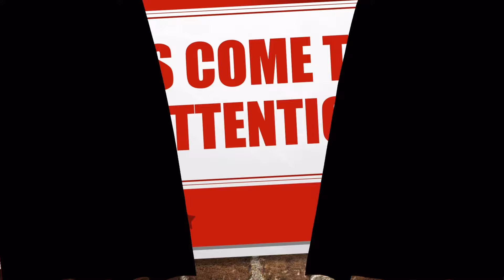Dale Gribble from King of the Hill calls Home Depot about Hidden Alien Urine